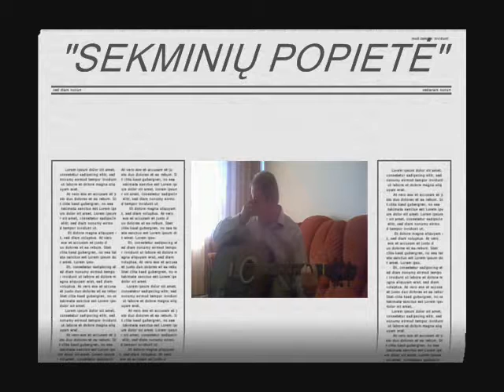Mano daina "SEKMINIŲ POPIETĖ"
Groju, dainuoju visiems ir visur. visuose geruose pasilinksminimuose. 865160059 tai mano telefonas. kreipkitės.